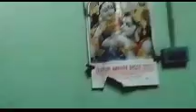আজ ঘরের খাট খোলা হল